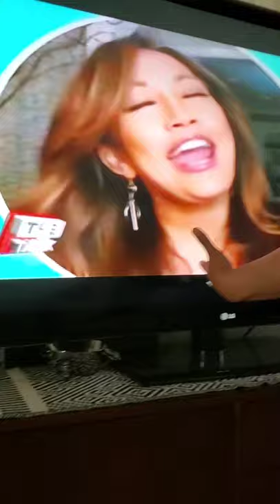April 28, 2020